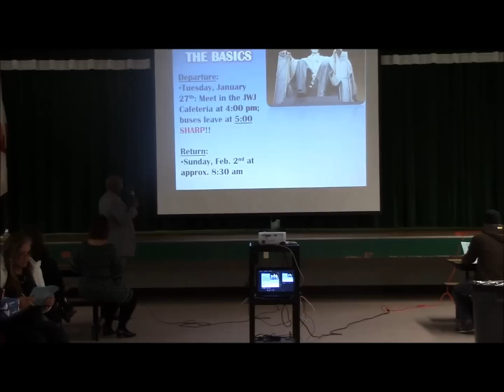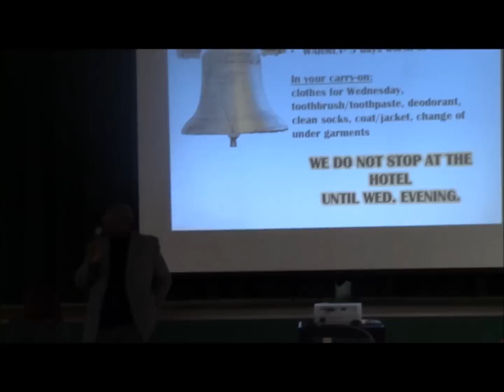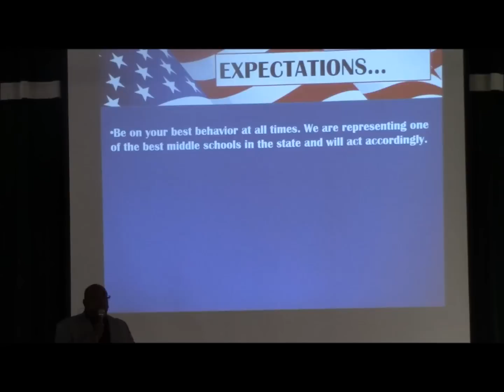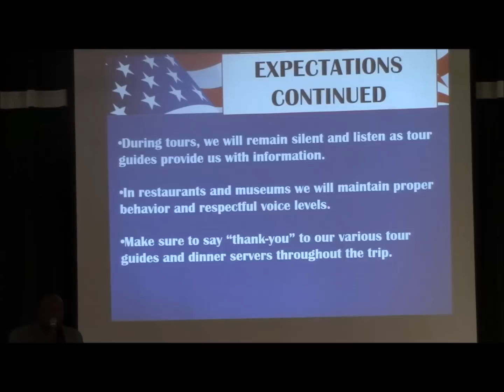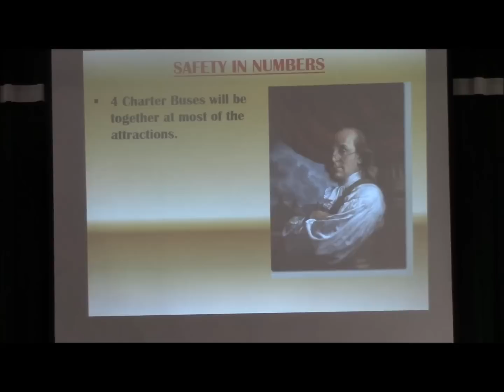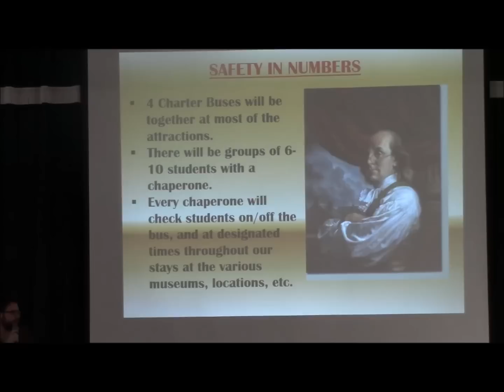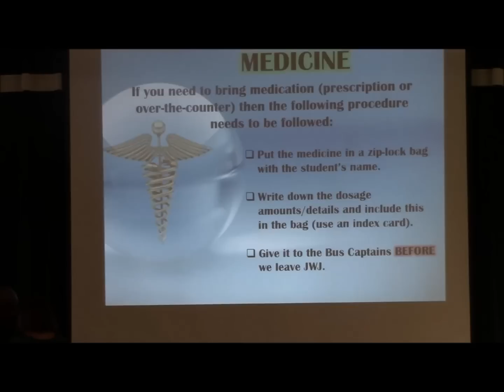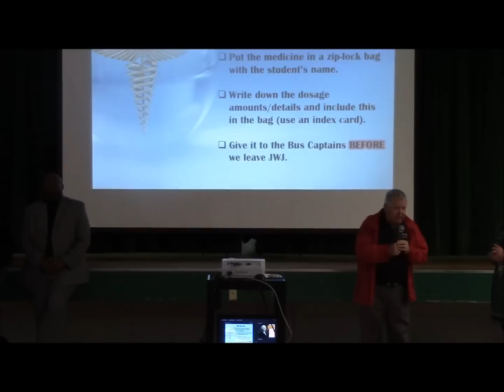JWJ DC Parent Meeting 2015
8th Grade History Teachers go over general information pertaining to the upcoming trip from JWJ.